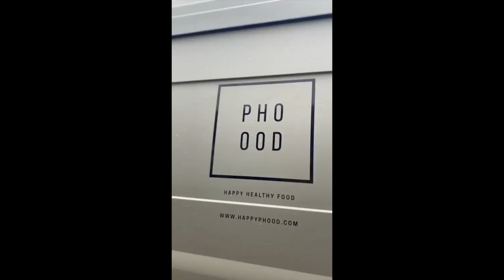PHOOD After Movie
Enjoy our after movie with action shots of a festival and a private party.